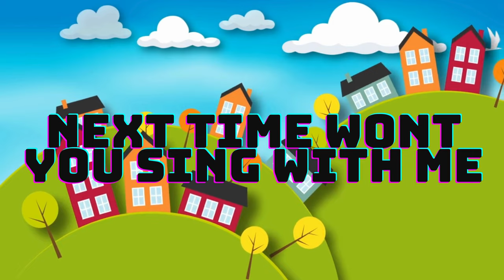ABC Song | Learn ABCs | Alphabet Song